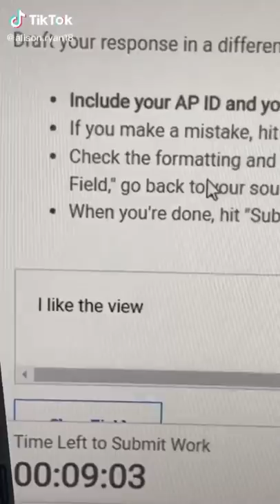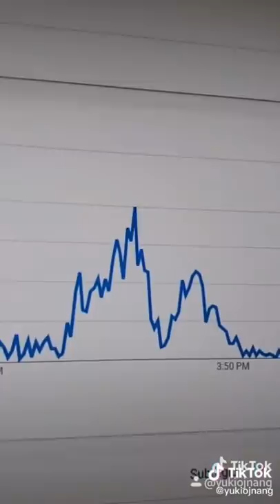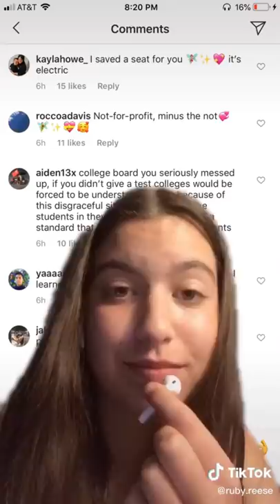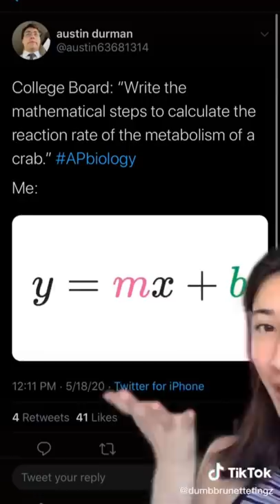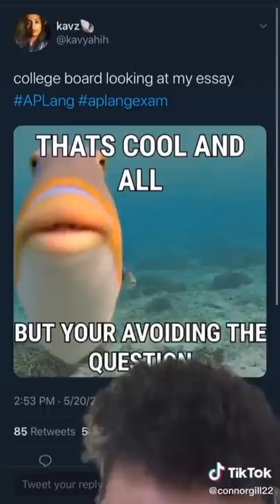College Board’s $500 MILLION Lawsuit CELEBRATION! | 2020 AP Exam TikToks (finale)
For majority, this marks the end of taking ap exams this year, but for those who had trouble submitting and have to take it again in June, I wish you good luck and I hope this lawsuit brings you joy.